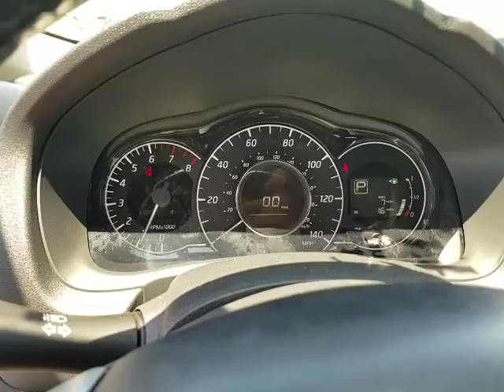2017 Nissan Versa Note Cerritos, Los Angeles, Buena Park, South Bay, Downey, CA 172374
2017 Nissan Versa Note
2017 Nissan Versa Note SV - Stock#: 172374 - VIN#: 3N1CE2CP4HL371991

Downey Nissan
7550 Firestone Blvd